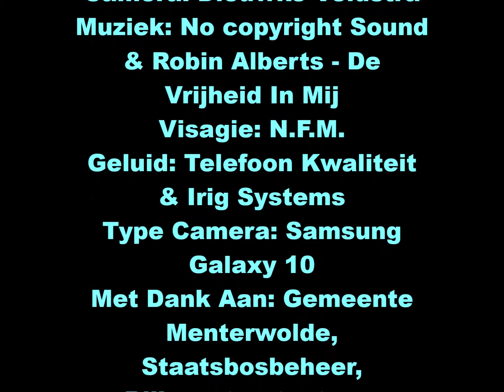Robin Over De Natuur - Tripbos Tripscompagnie (Afl. 8 S. 9)